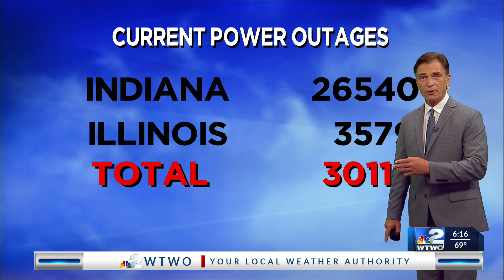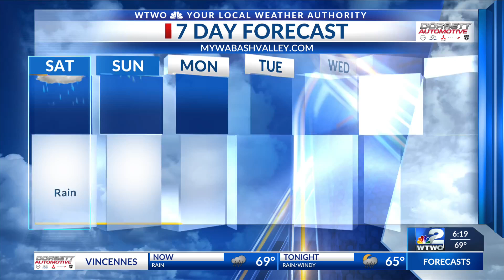6pm Weather 9/27/2024